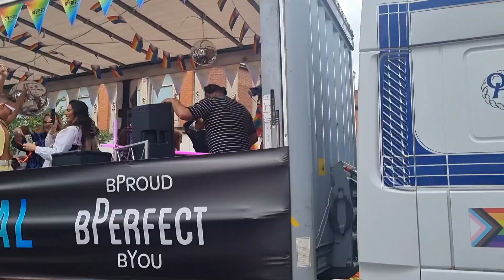Belfast Pride 2022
The first proper pride celebration in Belfast for 3 years! This was the biggest one yet! A day filled with love, happiness and protest, what a great day.

Find Us

Instagram, Tiktok and Twitter: @DocumentBelfast